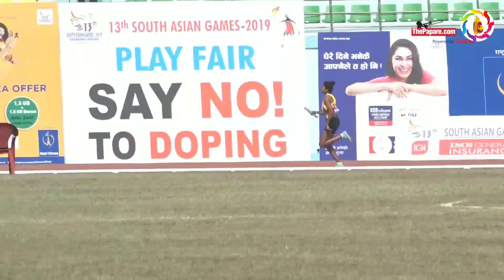South Asian Games 2019 - women's & mens 4x400m final game